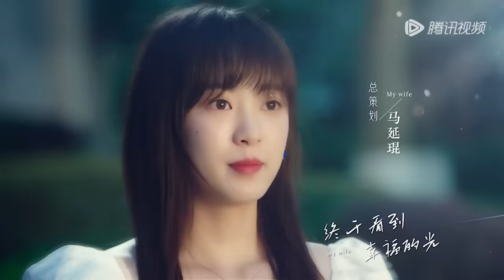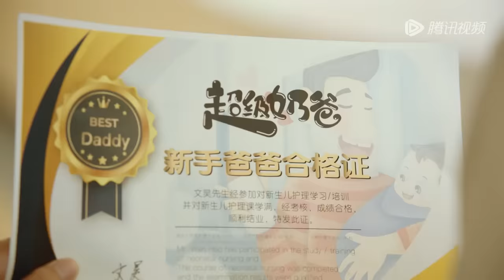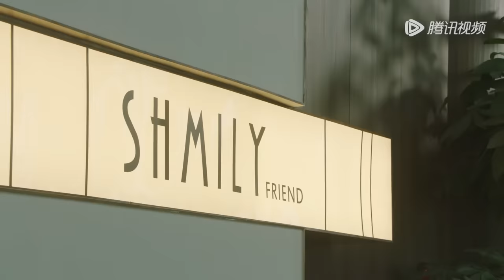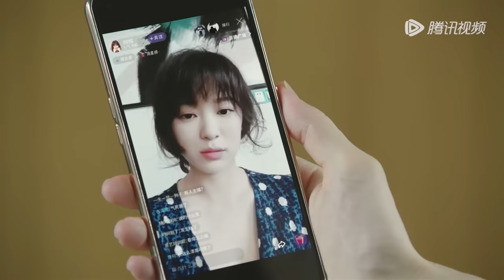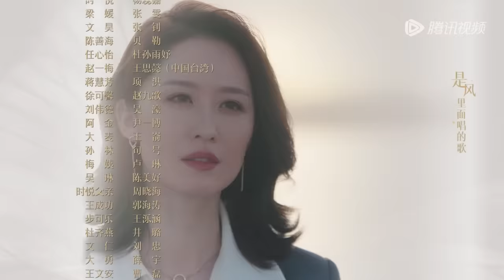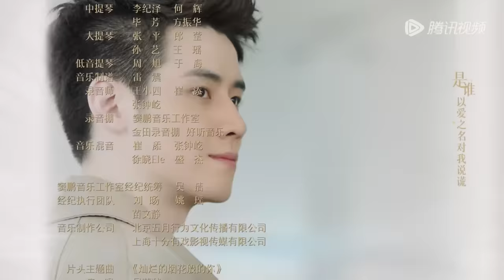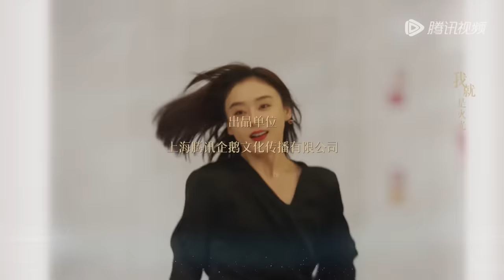ENG SUB【妻子的新世界 My Wife】EP20 任一鸣决定离开，时悦将三人事情公之于众（袁姗姗、杜淳）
☞会员5月24日起连更5天，5月31日起每周三至五抢先看两集；非会员5月24日起每周三至日18点观看1集
《妻子的新世界》热爱生活，热爱美食的全职妈妈沈安安在遭遇婚姻危机后，选择重回职场，经过学习和不断成长，提升专业技能，最终实现自我价值，完成职场进阶。同时，她也在工作过程中意外开辟副业，成为知名的国民女主播，自己重新收获幸福。
☞主演：袁姗姗、杜淳、任豪、陈昊明、杨蕊嘉、张雯、张钊、贝勒
❗正片完整版屏蔽以下地区：

00:00 Download "WeTV/Tencent Video (for The US)" APP Watch More Episodes
01:00 Join Membership Watch Full in Advance